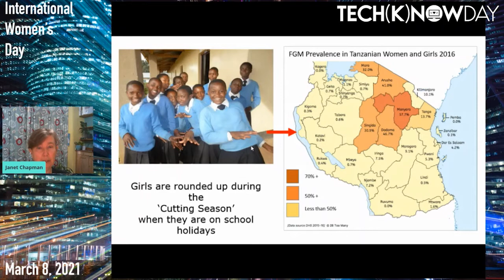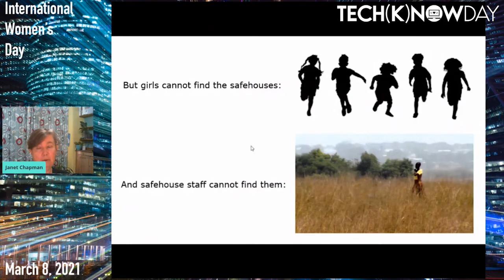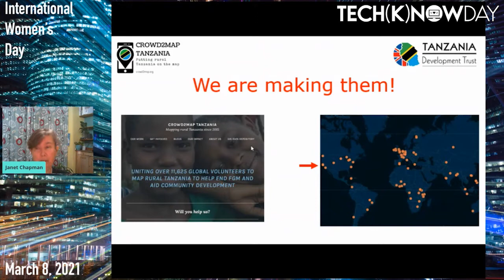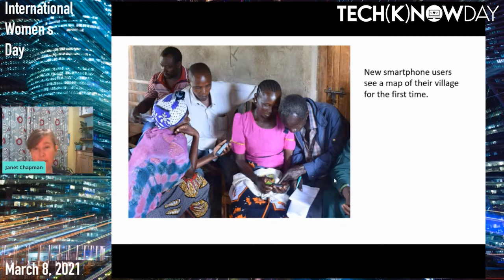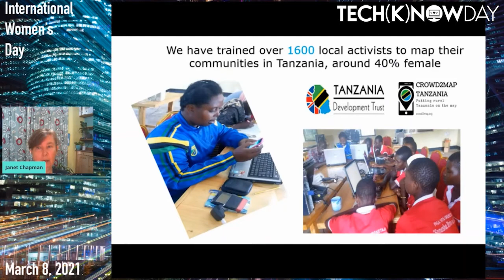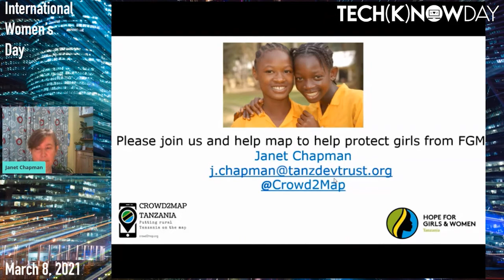Janet Chapman - Fighting FGM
It will outline our project Crowd2Map which is producing maps to help protect girls from Female Genital Mutilation in Tanzania - and how you can get involved.